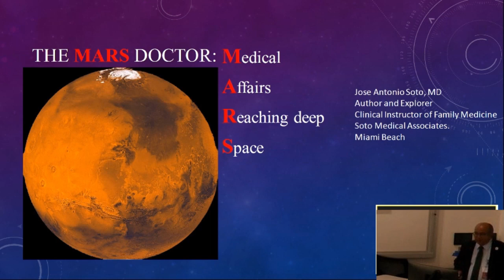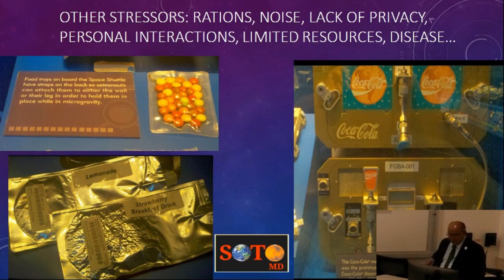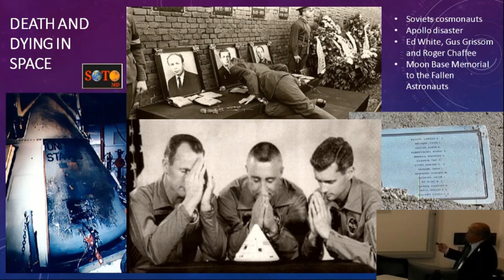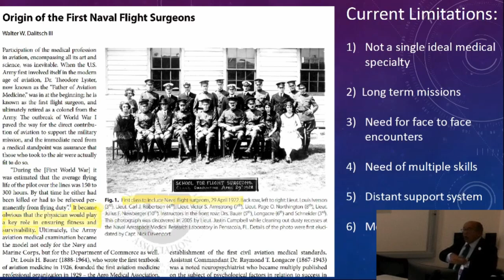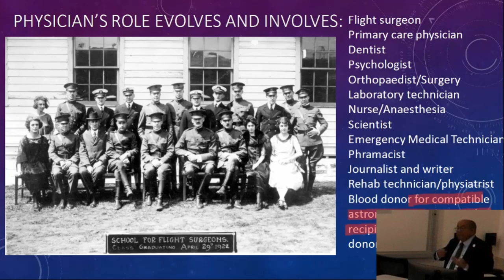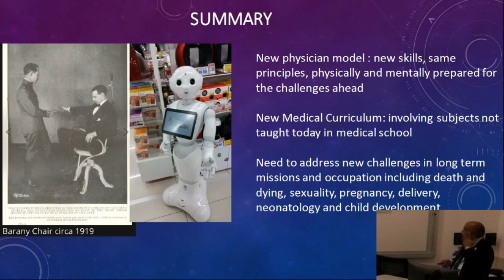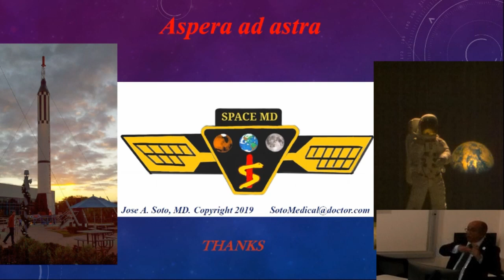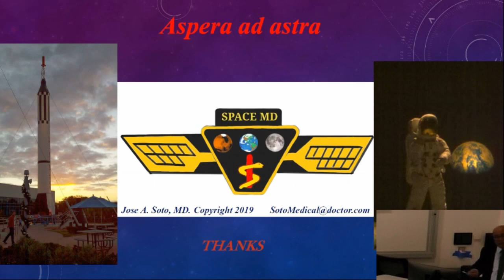Dr. Jose Soto - Medical Affairs in Space - 22nd Annual International Mars Society Convention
"Medical Affairs Reaching Deep Space"